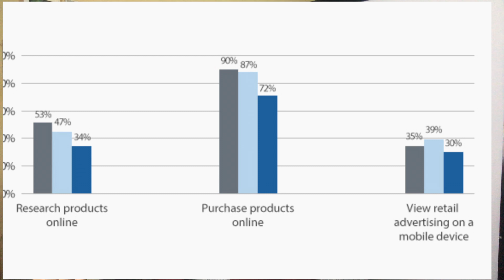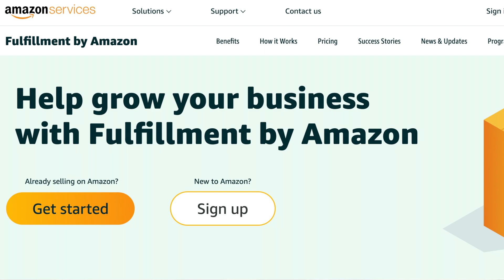時下最流行的網上創業Idea + 經營方法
今天，全球有43億人可以上網，未來10年，更會是預計增加至75億。

如果您準備在2020年網上賺錢，
互聯網為賺取被動收入和建立可持續財富提供了無限的機會。

在這個影片將會向你分享時下最流行的網路創業的方法，成功的網上創業案例；

讓你挑選自己喜歡的網上創業idea, 學習如何利用網上平台或互聯網作為我們創業的最大機會:)

在影片提到的資訊:

2019年網路趨勢 – 美國和全球的統計數據與事實